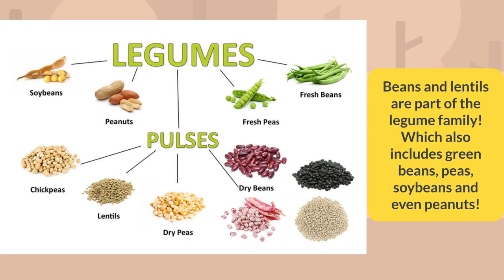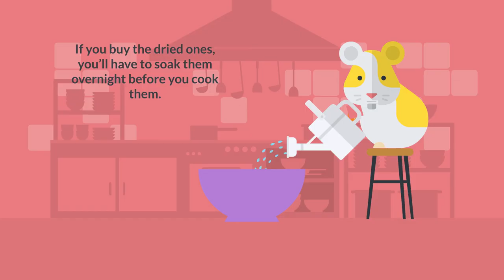Info on Beans with Garbanzo!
Learn all about the benefits of beans with our friend, Garbanzo!